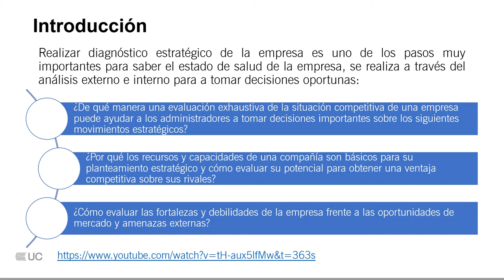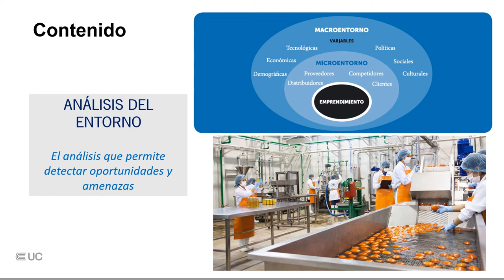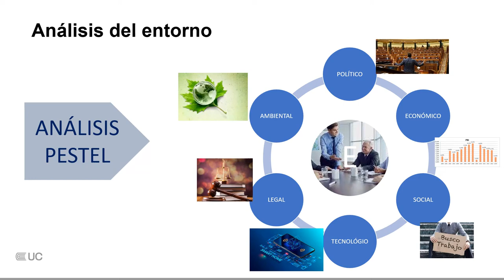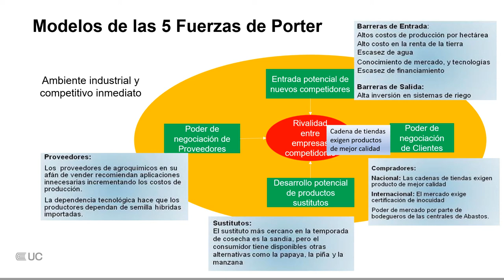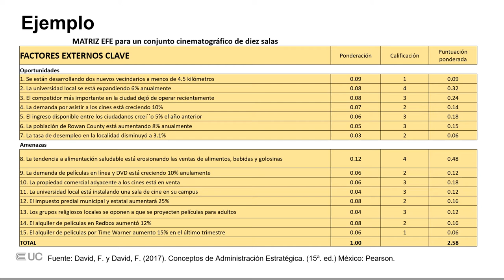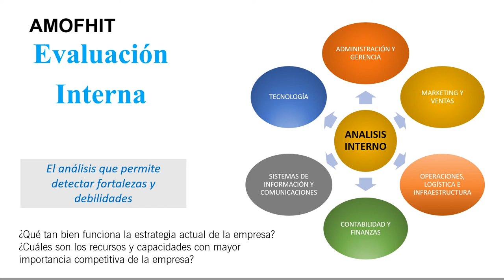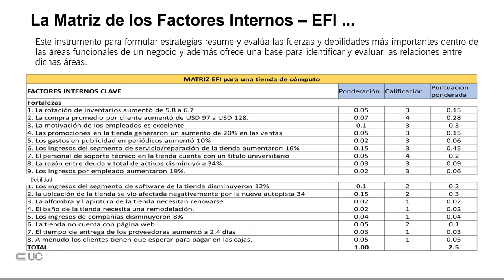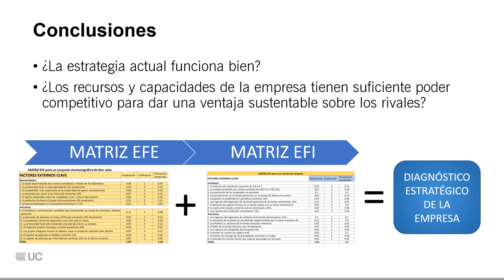Conceptos y herramientas analíticas en la evaluación de la situación de una computadora